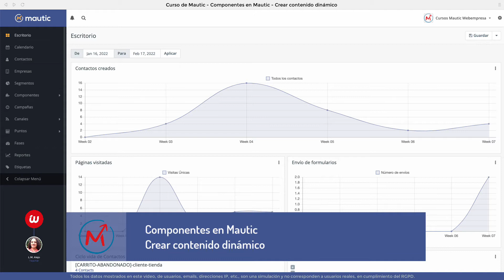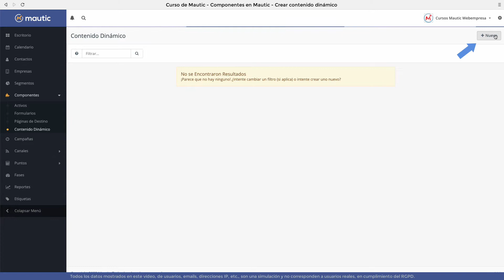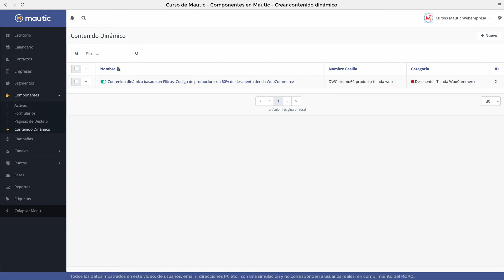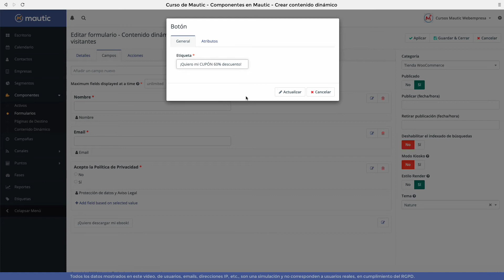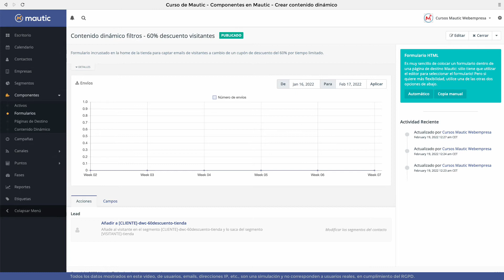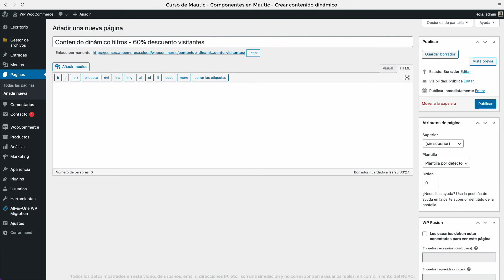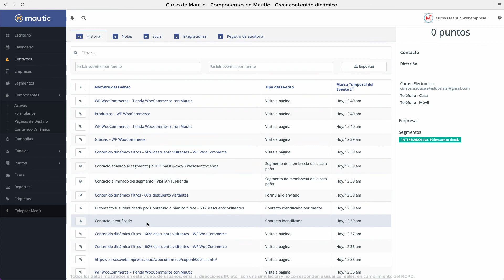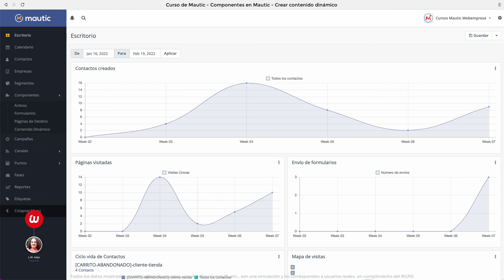Crear contenido dinámico en Mautic - Curso de Mautic - Componentes en Mautic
[LECCIÓN 33 💡] *Componentes en Mautic - Crear contenido dinámico*

Crea contenido dinámico para mostrar en tu sitio web y captar datos de visitantes y etiquetarlos en Mautic.

1. 00:00 Circuito dinámico en Mautic para captar datos de visitantes.
2. 00:37 Diferencias entre contenido estático y contenido dinámico en Mautic.
3. 03:45 Crear un Contenido Dinámico en Mautic.
4. 06:19 Filtros (condiciones) para mostrar el contenido dinámico.
5. 07:23 Crear un Formulario para obtener Nombre + Email y etiquetar al visitante.
6. 13:18 Añadir contenido dinámico en la tienda WooCommerce que a los visitantes les mostrará un contenido parcial o total diferente que a los clientes o visitantes ya identificados mediante email y su IP.
7. 16:30 Crear una página en WordPress para insertar el script del formulario de Mautic.

*SIGUIENTES LECCIONES 🎓 Curso de Mautic (35 lecciones)*

*LECCIONES ANTERIORES 🎓 Curso de Mautic (35 lecciones)*

*🥇 Prueba durante 45 días nuestro HOSTING MAUTIC con la herramienta preinstalada y las configuraciones básicas creadas y si no quedas satisfecho, te devolvemos tu dinero 👌*

📣 Puedes obtener un CERTIFICADO gratuito si completas el curso desde